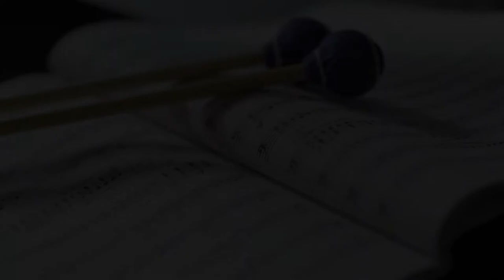Diego Matheuz - intervista MACH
Direttore Musicale di Mach Orchestra parla del progetto MACH (Music Art Creativity Hub)

Luglio 2018